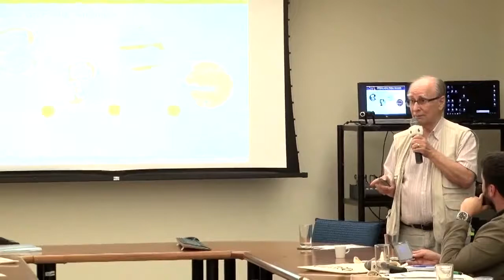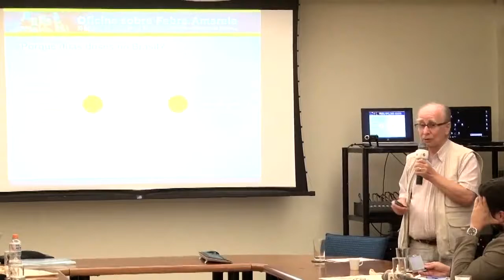REINALDO MENEZES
Oficina sobre febre amarela para jornalistas